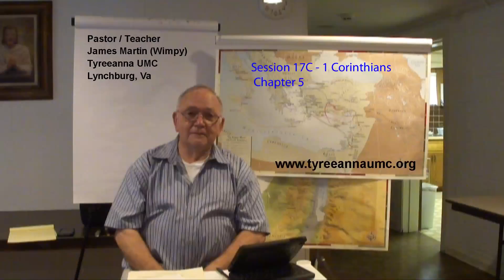Session 17C 1 Corinthians Chapter 5